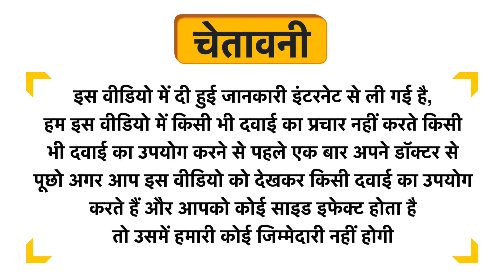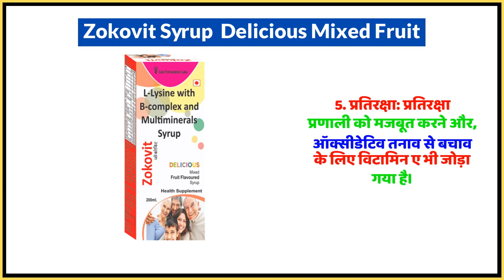Zokovit Syrup Delicious Mixed Fruit Uses in Hindi | Side Effects | Dose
Zokovit Syrup  Delicious Mixed Fruit Uses in Hindi | Benefits | Side Effects | Dose